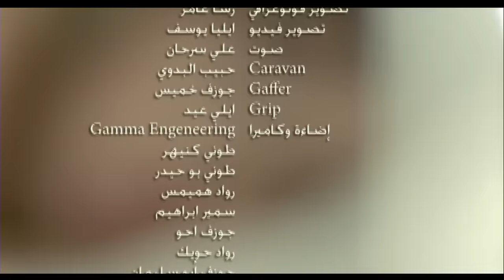Nancy Ajram - Fi Hagat (Official Music Video) / نانسي عجرم - في حاجات